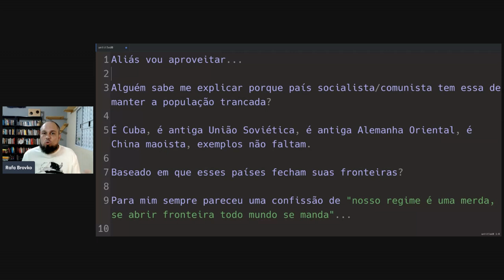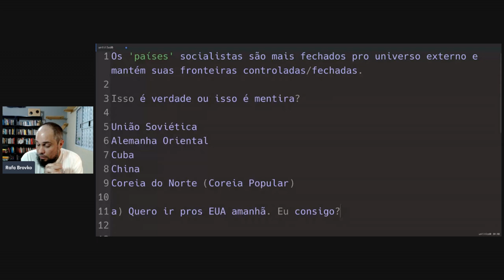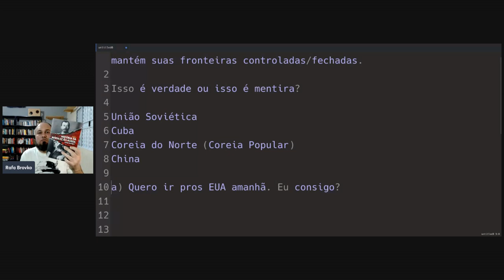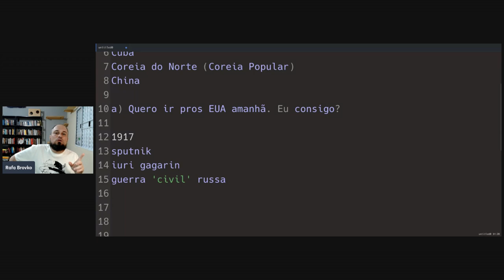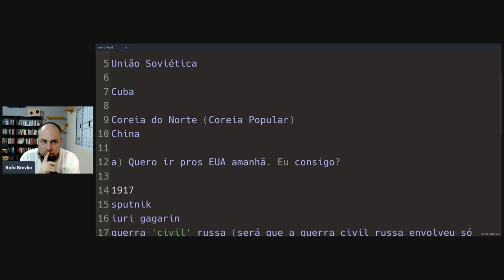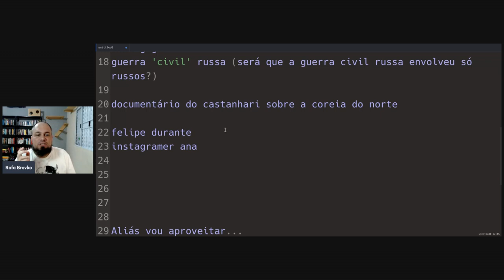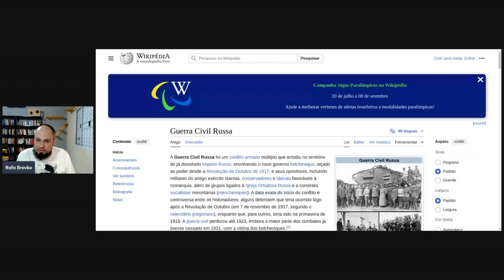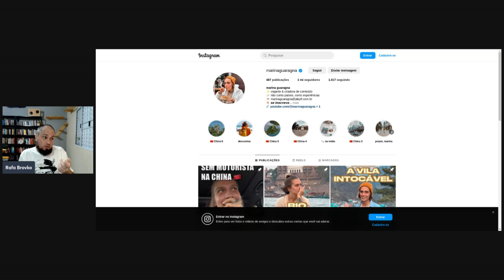Por que países socialistas fecham suas fronteiras?